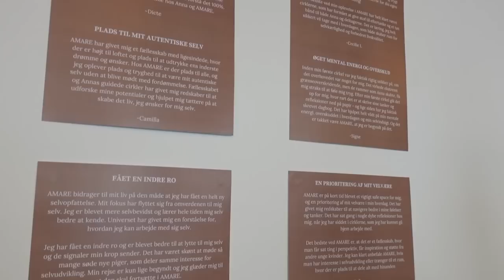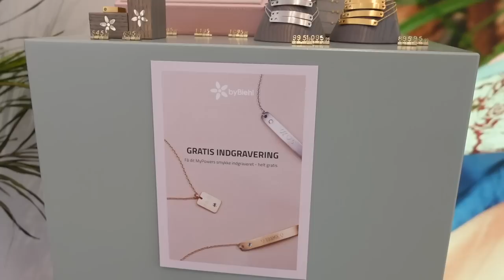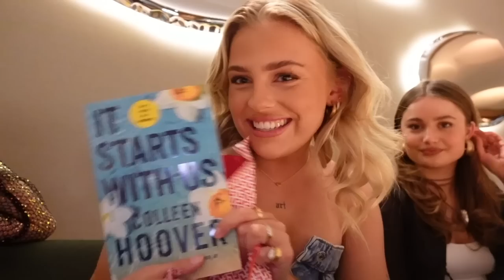MIN FØDSELSDAGS VLOG! - 5. marts 2023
Denne video er lavet i samarbejde med By Biehl

+ Navn: Louise Schaumborg Madsen
+ Alder: 20 år
+ Højde: 169 cm
+ Student: 2021
+ Fødselsdag: 5. marts 2002
+ By: København
+ Startet på YouTube: sommerferien 2013 (11 år)
+ Outro sang: Mary J. Blige - Family Affair (DRKTMS Remix)

+ Vlogging kamera: Sony ZV-1 vlogging camera
+ Mikrofon: RØDE
+ Redigerings program: Final Cut Pro X

thnx